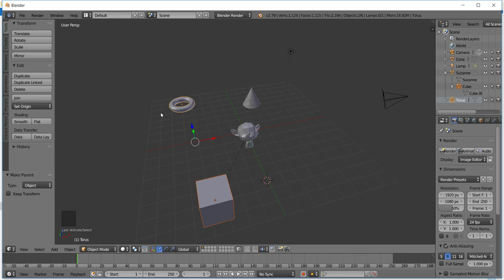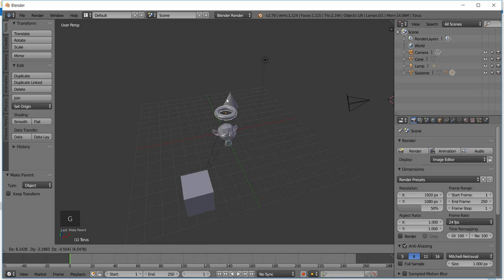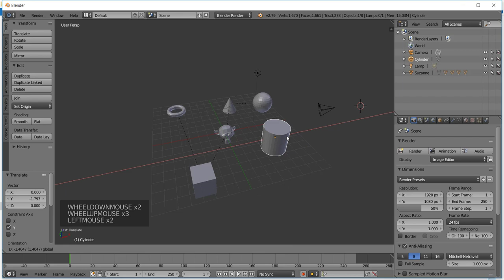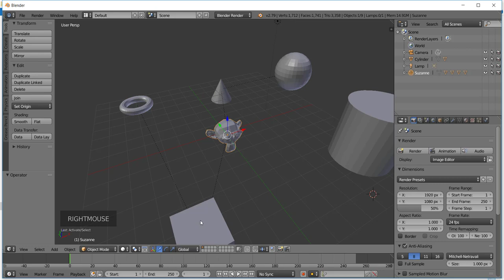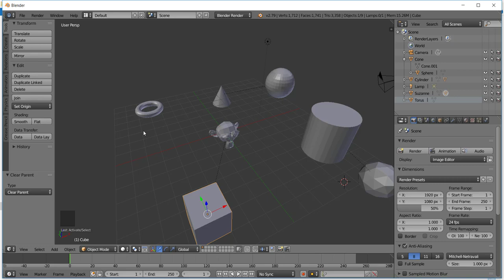[Animação de Personagens com Blender] 02 - Operações sobre Relacionamentos